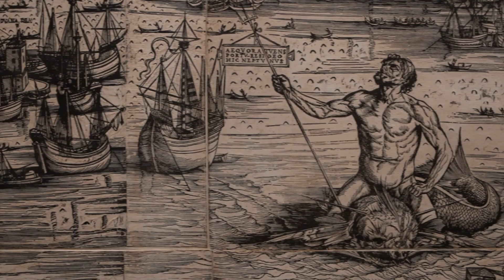Rinascimento in bianco e nero. L’arte dell’incisione a Venezia (1494 - 1615)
“Rinascimento in bianco e nero. L’arte dell’incisione a Venezia (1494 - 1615)”, la grande mostra con cui i Musei Civici di Bassano del Grappa celebrano la raffinata e sorprendente arte dell’incisione rinascimentale veneziana.

Novanta capolavori grafici realizzati dai più grandi artisti del tempo ripercorrono, attraverso un percorso scenografico ed immersivo, la nascita e la diffusione dell’arte incisoria, i segreti delle sue tecniche e l’articolazione delle botteghe di stampatori dell’epoca. Una stagione irripetibile del Rinascimento veneziano che vide i più alti e innovativi raggiungimenti della grafica dialogare strettamente con le conquiste della pittura, quasi che l’una fosse lo specchio dell’altra.

“Rinascimento in bianco e nero. L’arte dell’incisione a Venezia (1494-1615)” ti aspetta al Museo Civico fino al 23 giugno 2024, visitabile tutti i giorni, compresi i festivi, dalle ore 10:00 alle 19:00. Chiuso il martedì.